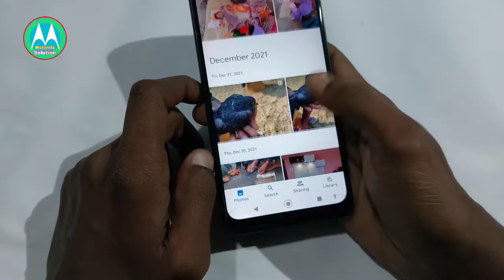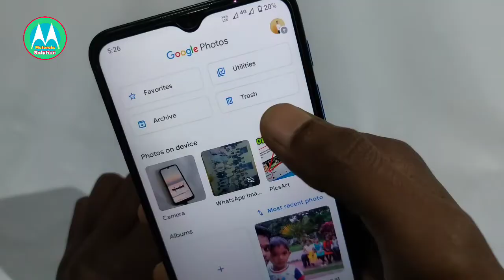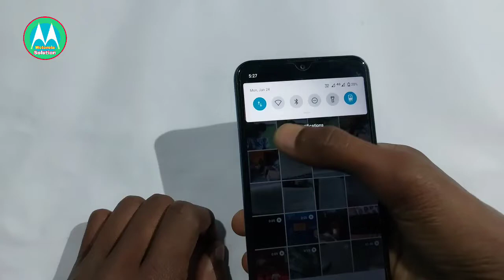motorola recovery delete photos and videos / motorola delete photo recovery setting , recovery trick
motorola recovery setting
how to recover delete photo
how to recovery delete photos
delete items recover
delete items recover kaise kare
motorola delete photos wapas kaise laye

motorola recovery mode

motorola recovery mode no command

motorola recovery mode not working

motorola recovery

motorola recovery software
motorola recovery mode factory reset

motorola recover deleted photo

motorola recovery no command

motorola recover deleted text

messages

motorola recovery mode in chinese

motorola photo recovery software